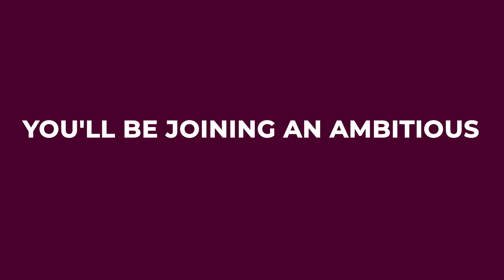[Trailer] The Legal Means Business Podcast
A podcast for ambitious in-house legal people.

If you're looking for juicy, helpful, and inspiring content that is full of tools, tips, and techniques to take your legal function and career to the next level, you've come to the right place.

We're talking legal tech, legal ops, contract management, leadership, personal development, and more! Basically, all the good stuff.